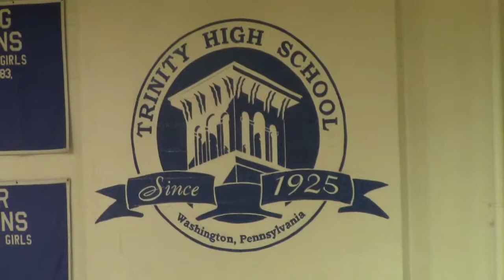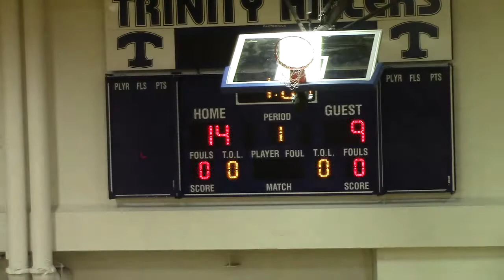2014 09 18 CM@Trinity Set#1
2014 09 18 CM@Trinity Set#1